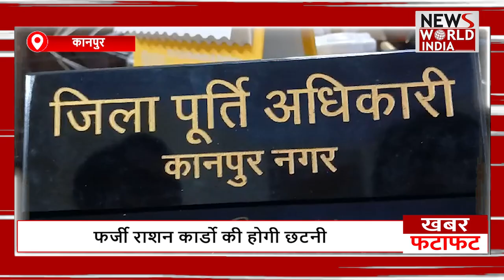यूपी-उत्तराखंड की बड़ी खबरें फटाफट अंदाज में | FATAFAT